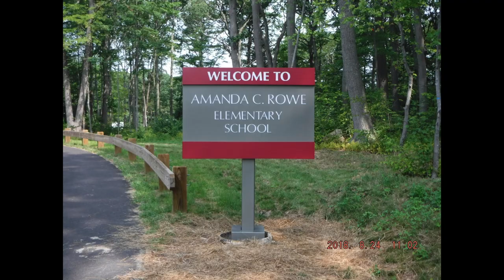Building of the Amanda C. Rowe Elementary School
Pictures taken during the building of the school. The background music is from the Deering High School Orchestra and the Portland High School Jazz Band.